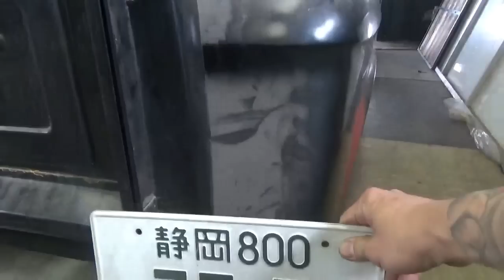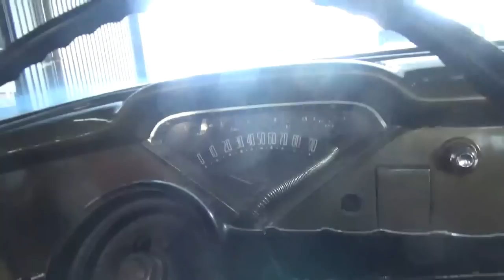1956Chevrolet truck フューエルネック、バイザー、シート、バンパー取付け (￣▽￣) Lowrider production of Japan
1956Chevrolet　truck　ファミリーのイクタさんの力を借りて、ネック、バイザー、シート、バンパーを取り付けました(￣▽￣)